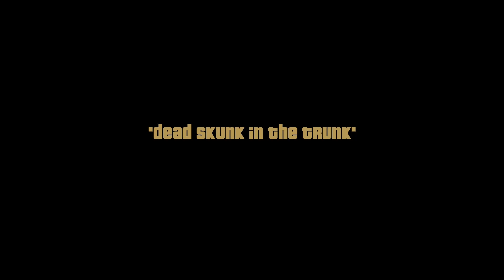Grand Theft Auto III Dead Skunk In The Truck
Grand Theft Auto: The Trilogy – The Definitive Edition is a 2021 compilation of three action-adventure games in the Grand Theft Auto series: Grand Theft Auto III, Grand Theft Auto: Vice City, and Grand Theft Auto: San Andreas. It was developed by Grove Street Games and published by Rockstar Games.